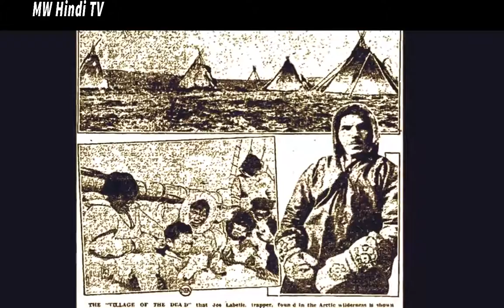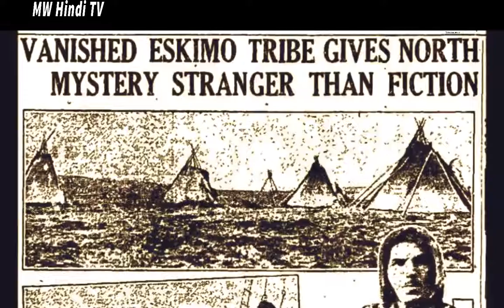Wo Gaon Jo Purisrar Tareeqay Se Ghaib Ho Gaye Video Pakistani Channel MW Hindi Tv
''Welcome to Mysterious World Hindi TV''
"MW Hindi TV" is an educational, motivational, informational and inspirational YouTube Channel. It has been created by Mr.Abdullah. He aims to create this channel to educate the people by creating useful content. Apart from creating videos on You Tube, he has some other hobbies as well e.g. watching movies, reading books and visiting far off places.
This channel is a reality about interest, unusual and unresolved mystery of the world. Regarding the past, sadness, spiritual, foreign, legends, unusual activity and event about magic, science, facts, and stories or real or something fake.
!Follow ON Social Media!